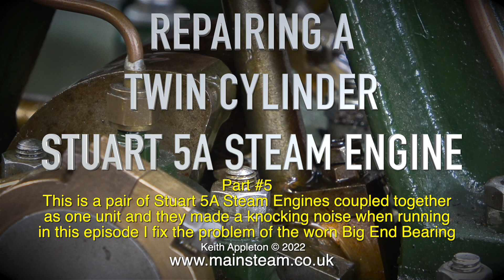REPAIRING A TWIN CYLINDER STUART 5A STEAM ENGINE - PART #5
This is a pair of Stuart 5A Steam Engines coupled together as one unit and they made a knocking noise when running.
In this episode I fix the problem of the worn Big End Bearing.